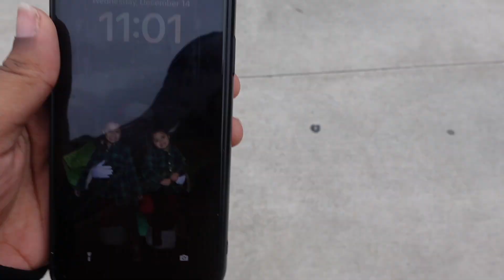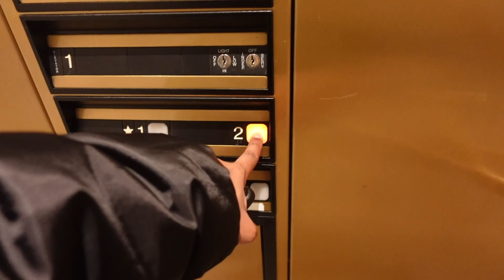MATERNITY PHOTOSHOOT | 37 WEEK APPOINTMENT | BABY WATCH VLOG EP.1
Today's video is the start of my babywatch series. I will be posting a weeklyvlog up until I deliver baby#3.

00:00 - 01:16 - intro
01:17 - 3:50 - 37 week appointment update
3:51-4:04 - picking up thai food
4:05 - 6:09 - bts maternity photoshoot
6:10 - 10:34 - baby haul and nursery update
10:35 - 10:46 - outro

| LINKS |
PHOTOGRAPHER - @LEXIEREESEPHOTOGRAPHY
BLACK DRESS